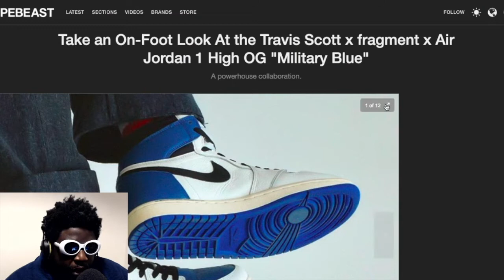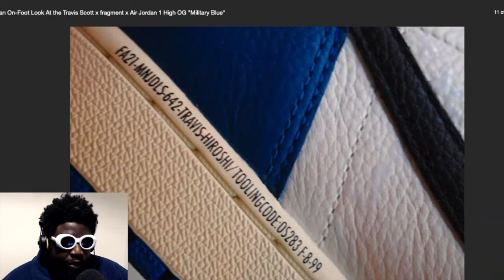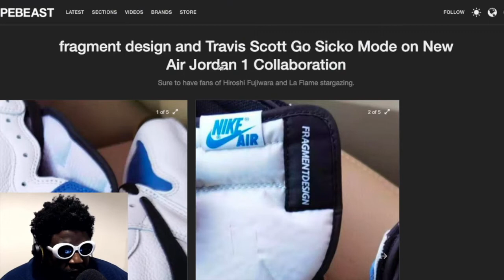L’s Incoming… Travis Scott x fragment x Nike Air Jordan 1